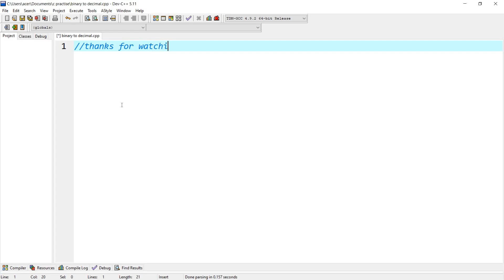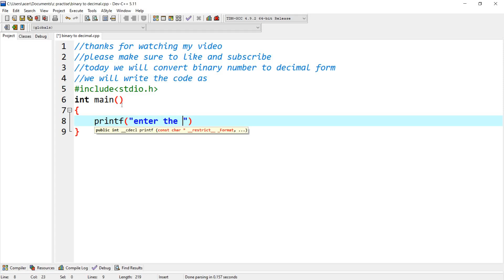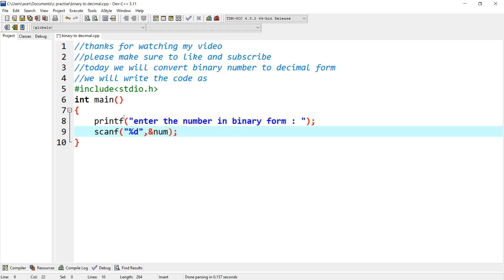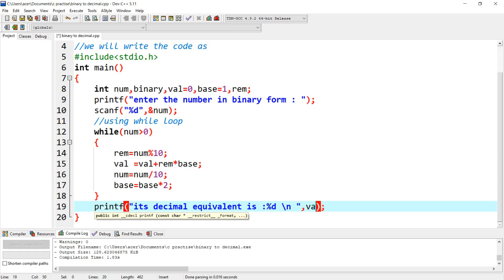c program to convert binary to decimal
Here on my channel you will not get boring advice  , if you are searching for the code to write I hope you already have understood the topic otherwise by seeing the video you will ultimately know the depth of the subject